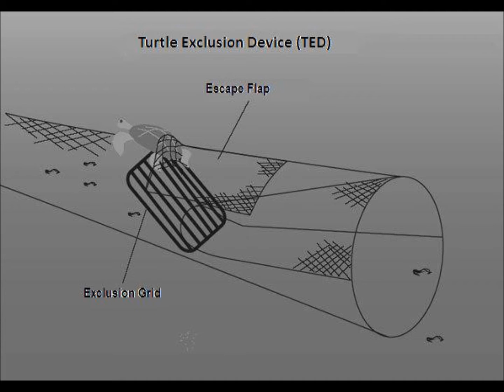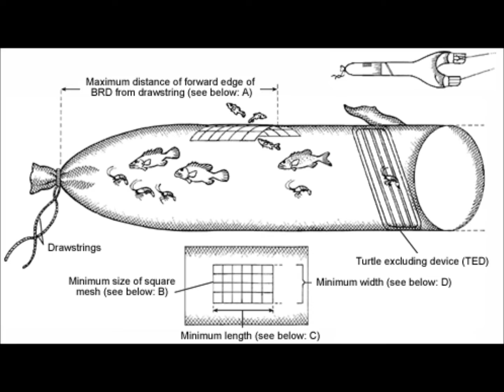Prawn Trawling and Bycatch Reduction in Moreton Bay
Prawn trawling, possibly the most demonised fishing industry in Australia.  Have a look at the great bycatch mitigation devices in use within the Moreton Bay Prawn Trawl Fishery.